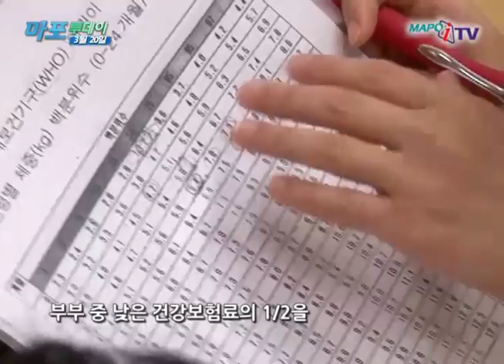마포 마포iTV 3월 20일 뉴스 산모·신생아 건강관리 지원사업 확대